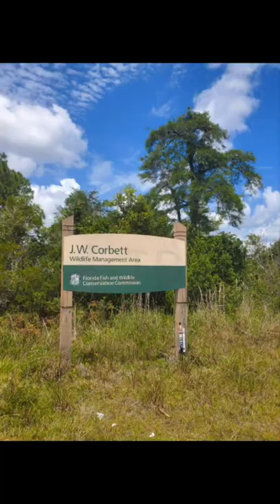trial riding jw corbet fwc gave me a ticket